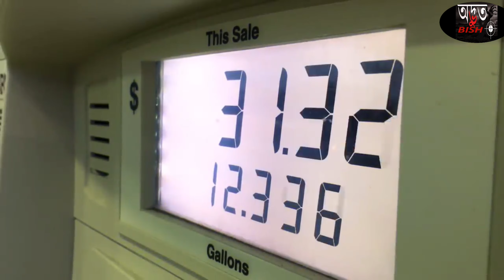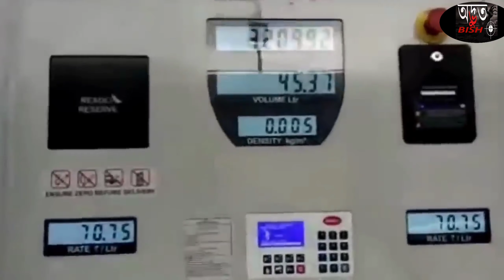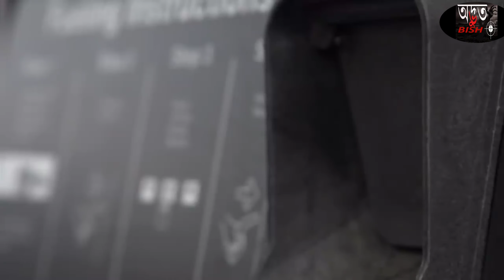দেখুন পেট্রোলপাম্পে কিভাবে তেল চুরি হয়||petrol pump fraud||petrol pump scam||pinikpi|mayajaal